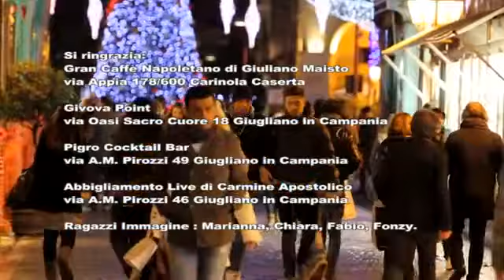Lello Sarnataro - Nun chiagnere (Video ufficiale)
Regia:Enzo De Vito.